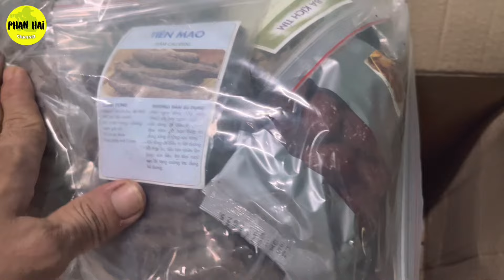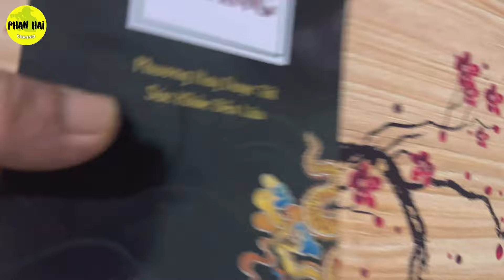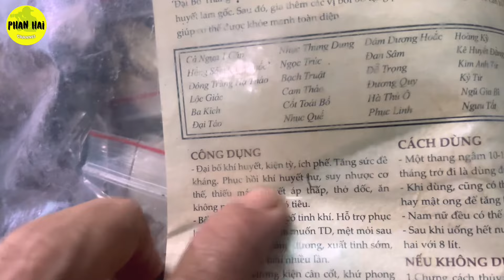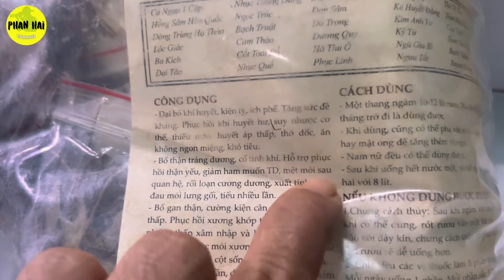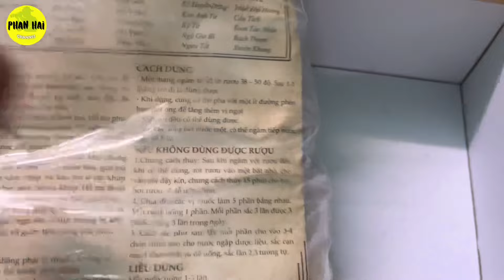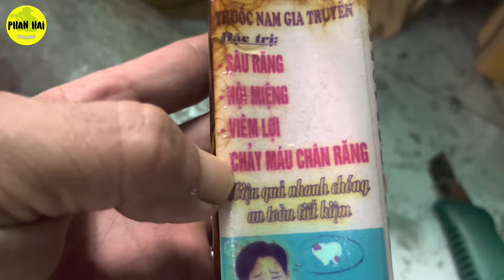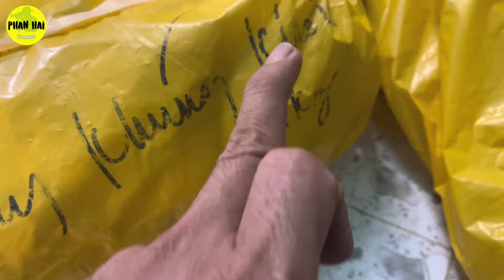Loại Củ trị các loại U trong người và một số bài trị Xương Khớp. PHAN HẢI Channel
Cảm ơn Cô Bác Anh Chị đã quan tâm và tin tưởng kênh trong suốt thời gian qua.
Hôm nay Hải chia sẻ bài thuốc trị Đau lưng, Đau nhức xương khớp rất hay Cô Bác Anh Chị ạ.
👉 Tuy nhiên chúng chỉ để tham khảo, không thể chỉ đạo chữa trị hay thay thế bất kỳ liệu pháp y học nào.

Chúc Cô Bác Anh Chị mau lành bệnh nhé